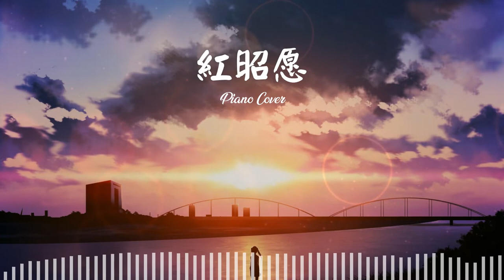[Piano Cover] 红昭愿 - 鞠婧祎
🎧红昭愿
鞠婧祎